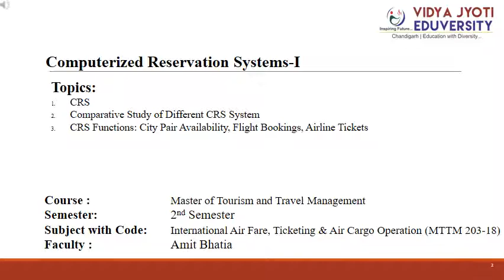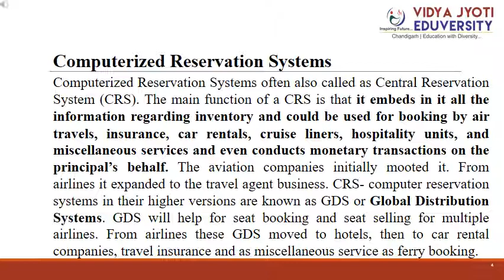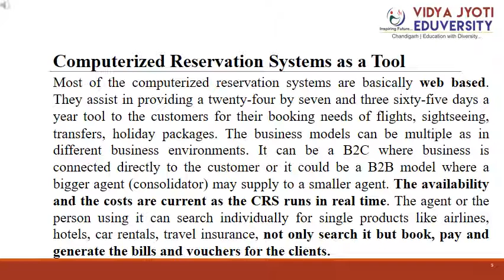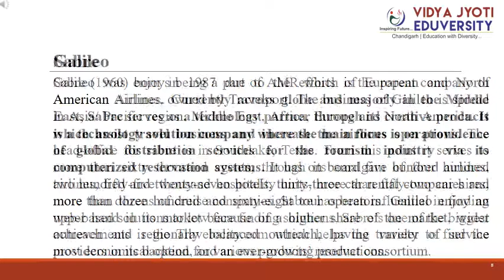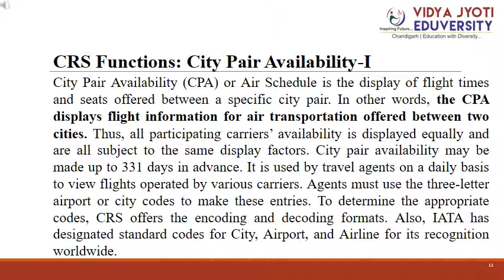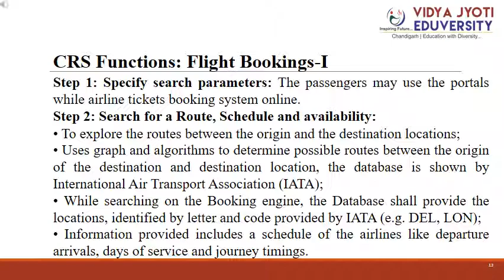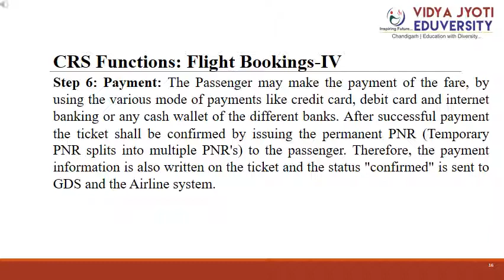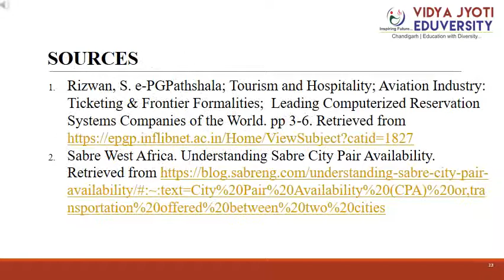International Air Fare, Ticketing and Air Cargo Operation MTTM 203 18 Unit 2 Part 1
International Air Fare, Ticketing and Air Cargo Operation MTTM 203 18  Unit 2 Part 1-Presentation by Prof. Amit Bhatia made for Students of Hotel Management & Catering Technology at Vidya Jyoti Eduversity (Hotel and Catering Management Institute) under IKG Punjab Technical University